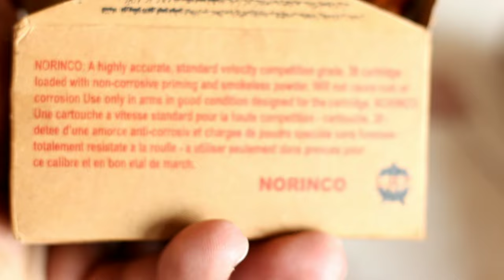30 Bore achi goli ki qeemat in Pakistan | 30 bore local made bullets price in pakistan | 7.63×25 MM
1click info, Information about 30 bore bullet is given in this video.